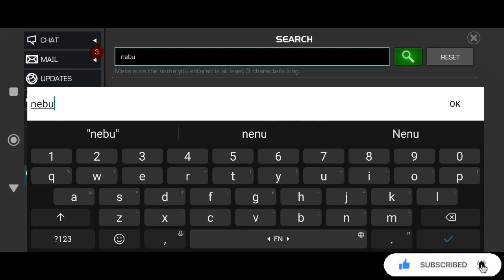CURIOUS EXPLORER 2 : Win fights against Nebula or Doctor Voodoo using a Mystic Champion.